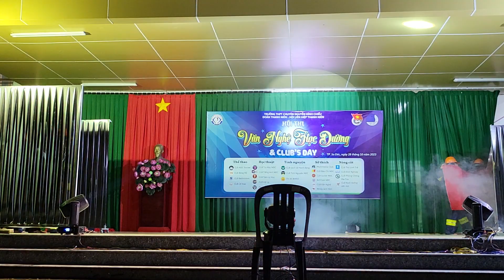[VĂN NGHỆ HỌC ĐƯỜNG] MÙA THU KHƯƠNG HẠ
Tập thể lớp 12V, trường THPT chuyên Nguyễn Đình Chiểu, TP.Sa Đéc, Đồng Tháp